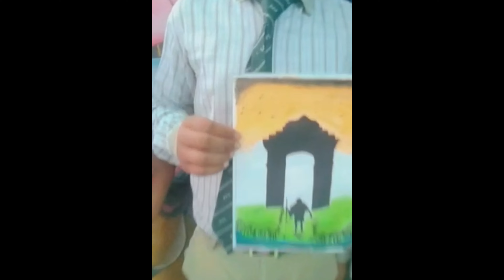गांधी जयंती ❤🎂 // Jagdish ki cocktail